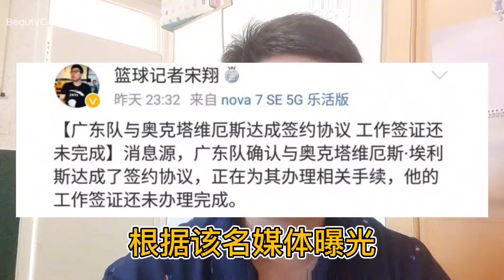马尚签约48小时！朱芳雨高价签下大外援，广东球迷沸腾了。